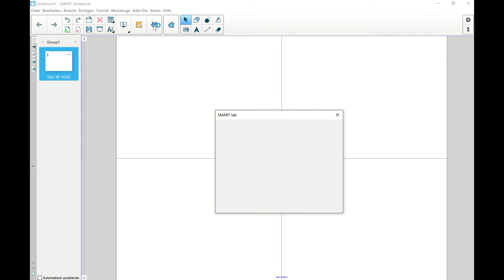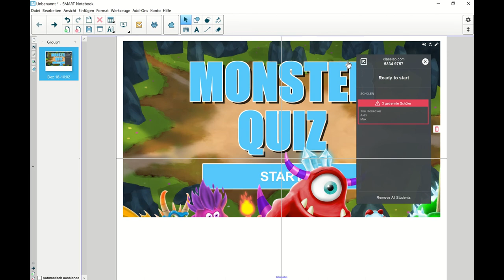Erklärvideo SMART Lab (Monster-Quiz)